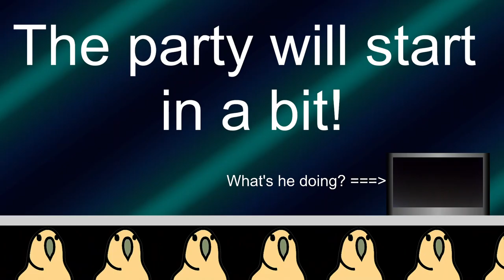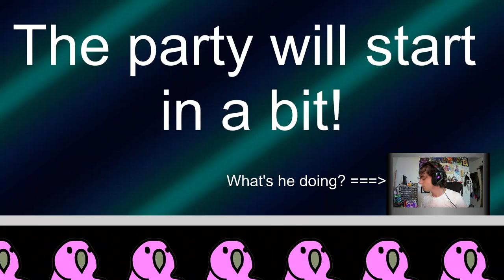Mega-Modded Minecraft | Building a Magical Tower & Attempting to Circumvent Gravity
Sometimes we get a little philosophical here, but maybe it's because the taboo magic knowledge in my head is beginning to make me question my reality. Who knows really. Also, I done broke my garbage disposal by accidentally disposing of glass in my kitchen sink. Don't know how it got there, but I knew how it left: out of a box when my maintenance man replaced it. Nice!